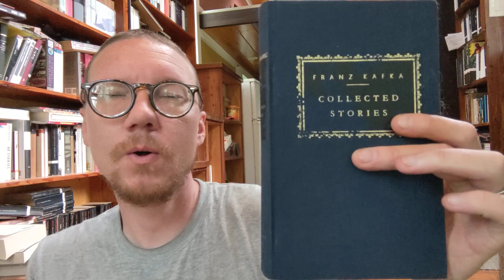In The Penal Colony, by Franz Kafka